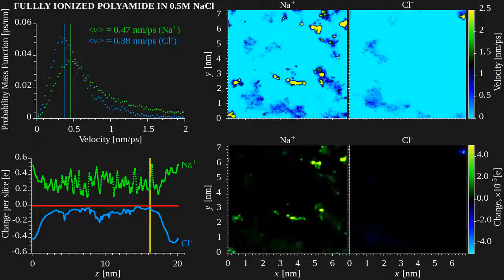Spatial atomic velocity distribution across fully ionized (desalination) polyamide membrane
This video shows the spatial distribution of the atomic velocity across fully ionized salinated (with 0.5M NaCl) polyamide membrane "slice by slice". It means that each and every frame of the video clip represents the spatial distribution of the atomic velocity located within a thin slice with thickness of 0.15 nm (in z-direction). The diagram aligned to the left corner of the video frames shows the location of the slice along the membrane box (in terms of z). one can find an illustration of the slicing procedure.

For more information about the phenomena read DOI: 10.1021/acs.jpcb.5b06566.